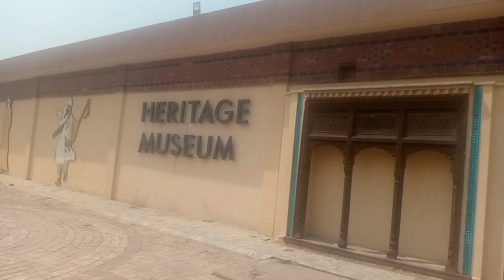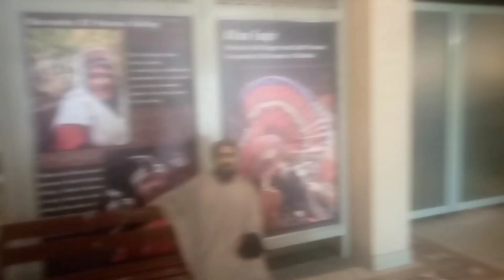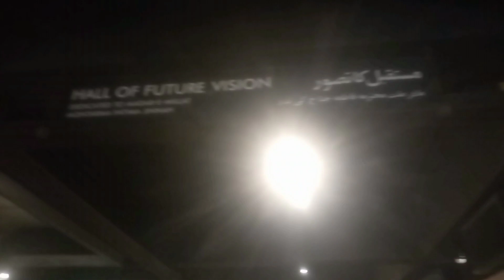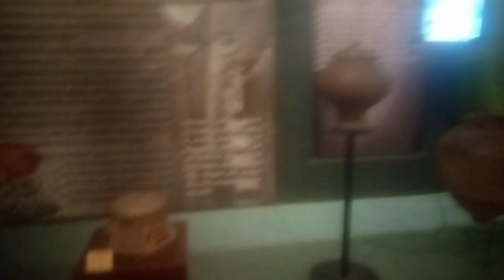Today Visit to Heritage Museum Islamabad | ورثہ میوزیم | Episode 1| Arsal Kashmiri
Today Vlog at Heritage Museum that is located in Lok Virsa Islamabad. it's a cultural and trandinal museum. Thanks 👍